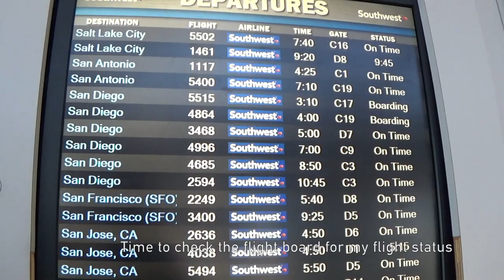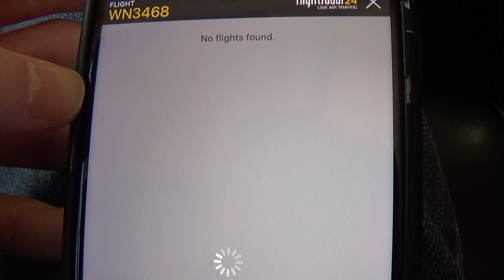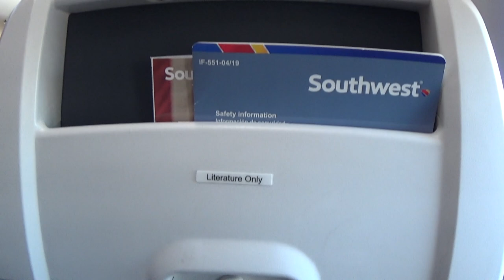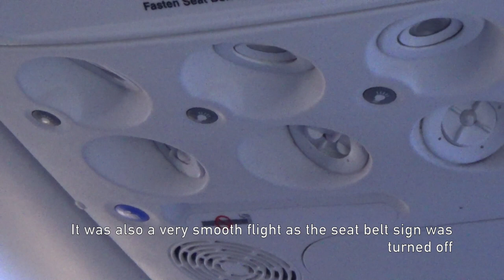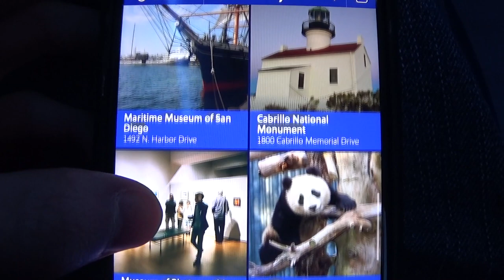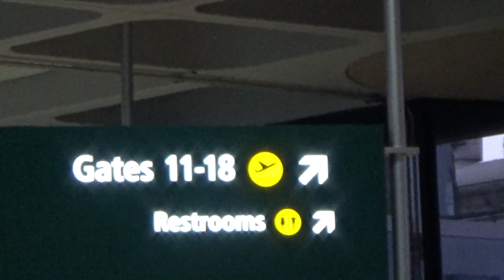Trip Report | Southwest Airlines Boeing 737-800 (Economy) Phoenix to San Diego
NO UPCOMING TRIPS UNTIL FURTHER NOTICE

*Unfortunately I made a minor typo in the video. At the 0:48 mark, the caption should read "My flight to San Diego will be departing out of concourse D." Can't always be perfect I guess... ;)

This video includes the entire flight experience and combines all sequences of flight. This means some original clips may have edited audio and/or music overlapped. If you wish to view only the takeoff or landing sequence (with original audio & footage), please click on the respective video link provided below:

- - Flight Information - -
Airline: Southwest Airlines
Aircraft: Boeing 737-8H4
Tail Number: N8561Z (Heart Livery With Split Scimitar Winglets)
Flight: 3468
Route: PHX-SAN
Seat: 20F
Date: Sunday, January 12, 2020
Departure Time (PHX): 4:56 PM (MT)
Arrival Time (SAN): 4:57 PM (PT)
Departure Runway (PHX): 25R
Arrival Runway (SAN): 27
Departure Gate (PHX): D7
Arrival Gate (SAN): 14
Flight Time: 1H 1M
Cruising Altitude: 30,000 ft
Boarding Group: A Position: 40

**Please Don't Use Audio Without Asking First!